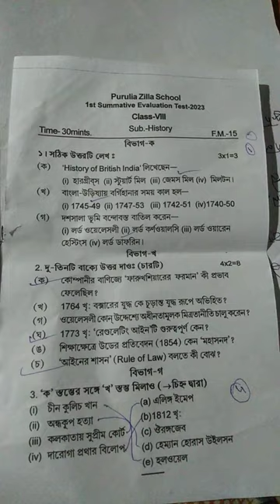Purulia zilla school